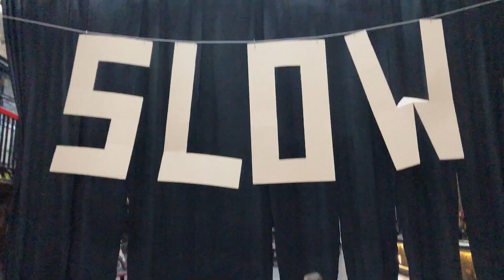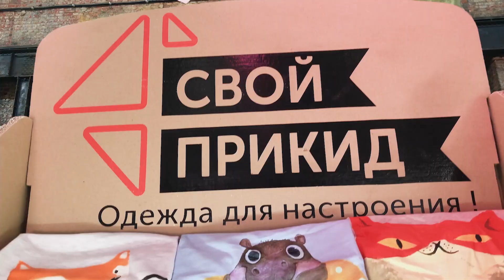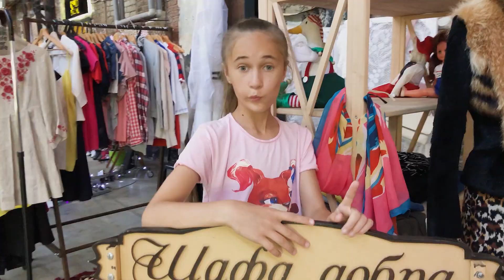Что можно купить на Slowmarket. Где купить дизайнерские вещи в Харькове.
Как эксклюзивно украсить свой образ и где купить дизайнерские вещи в Харькове? Сегодня, мы приглашаем вас посетить ярмарку дизайнеров Slowmarket.
Огромное креативное пространство для демонстрации ваших творческих идей в создании одежды и аксессуаров располагается на территории бывшего паровозостроительного завода конца 19 века. Арт Завод Механика, или, как его еще называют Иная Земля, излюбленное место отдыха и новых открытий.
Слоу Маркет – это самый большой дизайн маркет Харькова. Здесь собираются самые интересные украинские дизайнеры и можно найти все, чтобы сделать свой образ эксклюзивным и неповторимым.
В этом видео мы постараемся вам предать энергетику и положительную атмосферу этого места.  Познакомим вас с эксклюзивными брендами, посетим интересные локации, которые не оставят вас равнодушными.
Также, мы с огромным удовольствием познакомим вас с нашим семейным брендом Свой Прикид. Svoyprikid - это футболки и свитшоты с яркими авторскими принтами, одежда для хорошего настроения.
На этом пока все, если вы захотите посетить ярмарку украинских дизайнеров Slowmarket, следите за анонсом на их официальной странице: i
Прощаемся с вами, до новых встреч на канале Profi Mama.